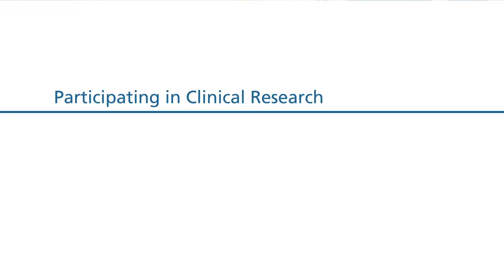Liverpool FC fan Jane Walker talks about joining a clinical trial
MS patient Jane Walker is one of eight patients from The Walton Centre taking part in a video project, highlighting the benefits of research ahead of International Clinical Trials Day on 20th May, 2015.